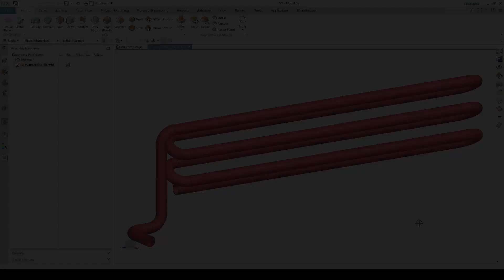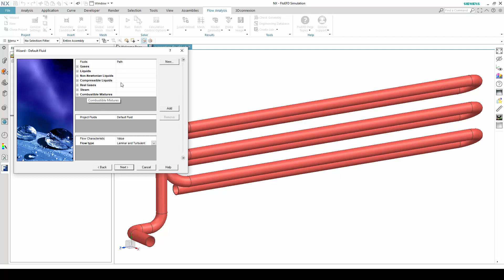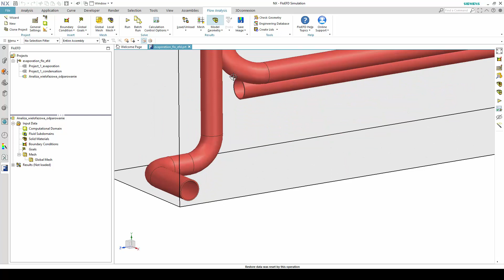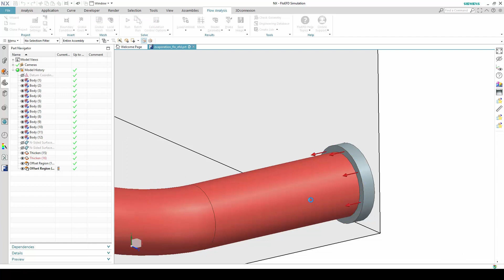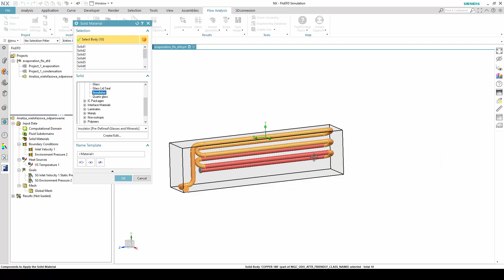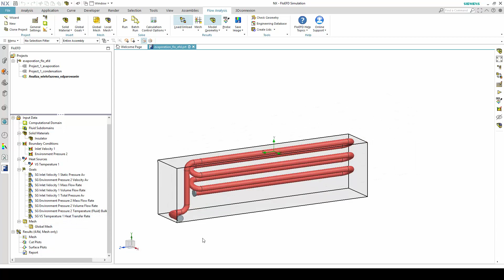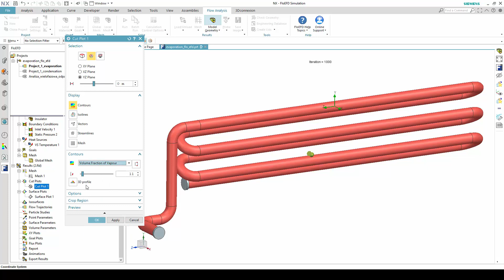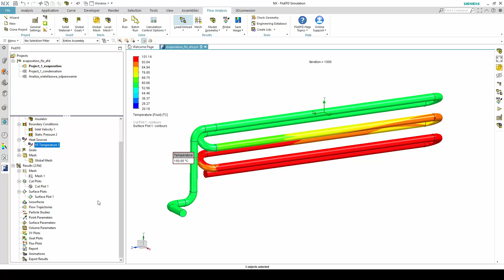Analiza wielofazowa w środowisku Simcenter FloEFD (odparowanie)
Analiza wielofazowa w środowisku Simcenter FloEFD (odparowanie) na przykładzie modelu wykonanego w NX.
Simcenter FloEFD jest dokładnym i efektywnym, a jednocześnie łatwym w użyciu programem do przeprowadzania analiz i symulacji CFD. Simcenter FloEFD jest zintegrowany z wieloma systemami CAD, w tym NX oraz Solid Edge. Używają go w codziennej pracy konstruktorzy, ponieważ pozwala na szybki sprawdzenie przepływów (flow) w modelu i uwzględnienie ewentualnych zmian na etapie projektowania wyrobu (simulation driven design).